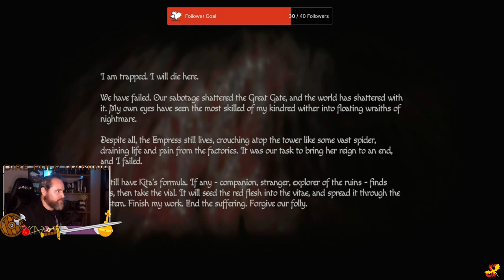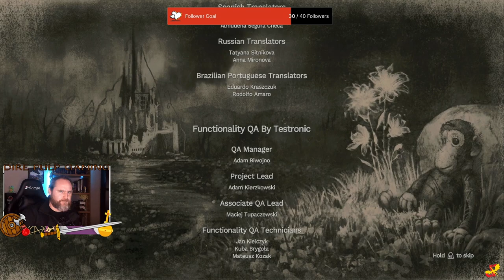Finale: To Slay A God - Amnesia: Rebirth PS5 Long Play - Part 4.